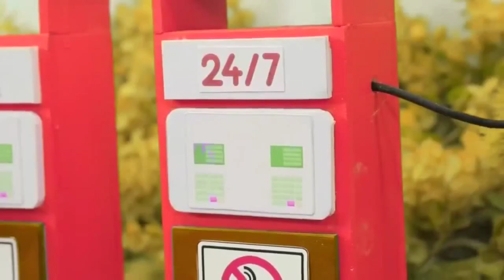Top diy tractor making mini trolley work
Top diy tractor making mini trolley work || diy tractor trolley
top diy tractor making mini traffic light for train,
top diy tractor making mini petrol pump,
top diy tractor making mini train,
top diy tractor making mini train transportation,
top diy tractor making mini garage for tractor construction,
top diy tractor making mini video kaise banaye,
top most creative diy tractor making agriculture plough machine,
top diy tractor the most,
top diy tractor buy and sale,
top diy tractor making mini green and red grape,
top diy tractor making farm model with mini aquarium,
top the most creative diy tractor machine science project,
top most creative diy tractor science project,
best diy chicken tractor,
top diy tractor making paddy cleaning machine,
top diy tractor making mini train cartoon dhamaka 321,
diy top tractor making mini fruit farming diy tractor,
top diy tractor making mini petrol mini village diy,
top tractor making mini fruit farming diy tractor @kidmotivation,
top most creative diy tractor science project of sano creator,
top the most diy mini tractor mini village diy,
top diy mini petrol pump tractor mini village